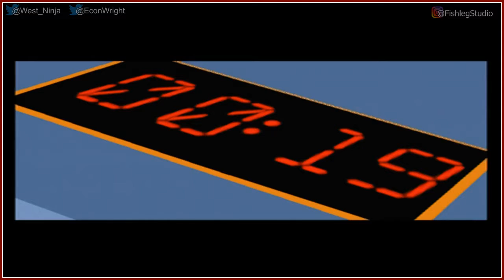Kim Possible: What's the Switch [1] - Play Together